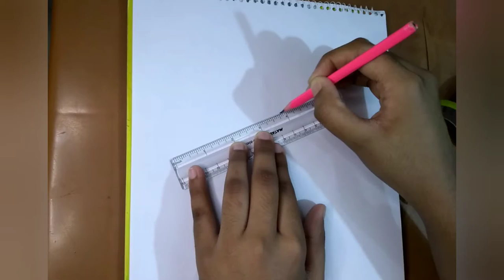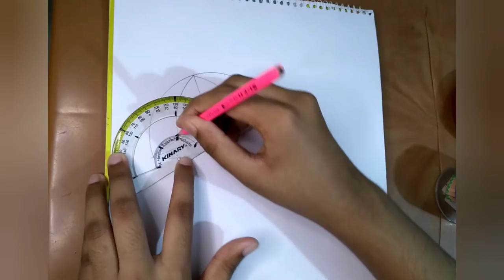Umbrella।।How to draw an umbrella for kids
Hi guys
Assalamu Alaikum
Here's the special drawing lesson for all the viewers..
Follow this steps to make your drawing more beautiful than me.